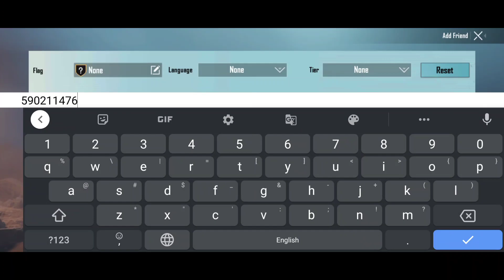Highest Popularity Ranking Of Indian Pubg Mobile Players🔥| SUMIT GAMING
In this video I gonna show you, Highest Popularity Ranking Of Indian Pubg Mobile Player, video by  SUMIT GAMING

My I'ds and user name in Pubg mobile

PM Global - THARKI乡SUMIT
PM Global - 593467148 (popularity dedo 😅sath mein khelenge)

Comment what you want to see in next video. Keep supporting❤️ Do checkout my videos.